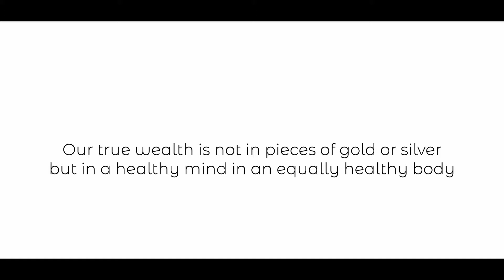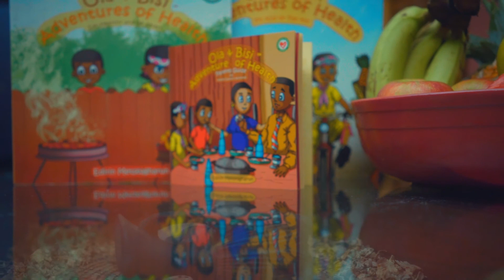Ola and Bisi Overview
Ola & Bisi Adventures of Health is a one of a kind literature that introduces children and teens into the very important world of healthy living.